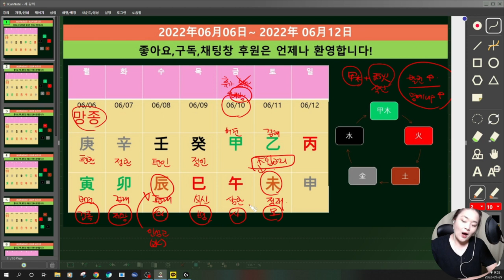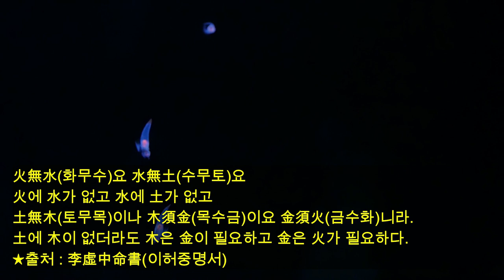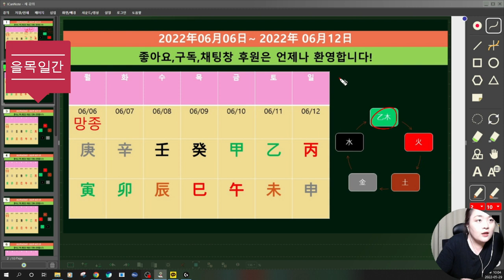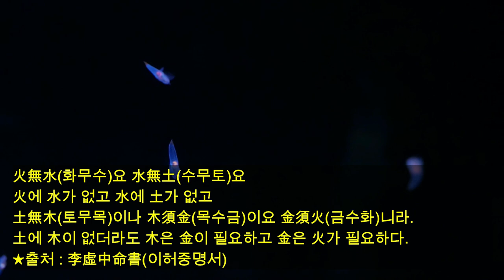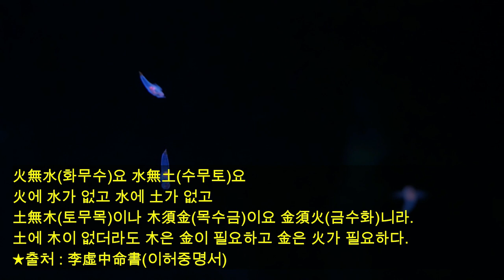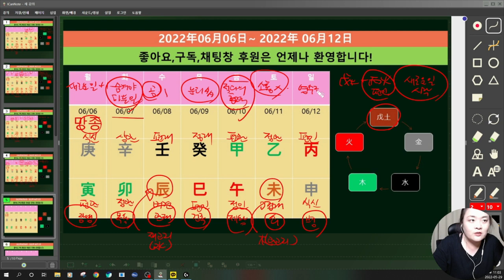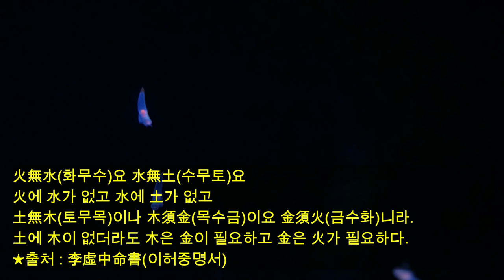☯️2022년06월06일-6월12일 갑목(甲木)-무토(戊土) 일간별 운세